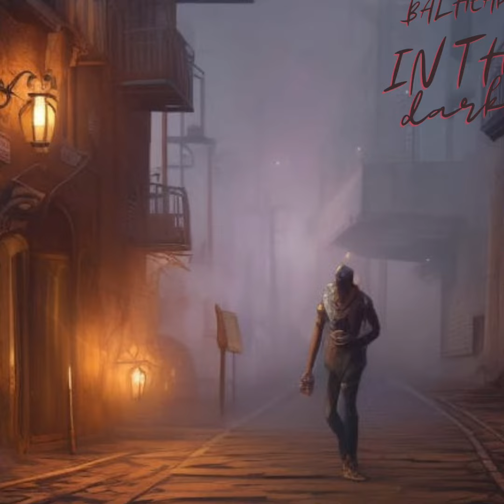R&B Type Beat| "In the Dark"| Produced by Balhead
Experience the emotional rollercoaster of love and heartbreak with "In the Dark," an R&B instrumental that perfectly captures the bittersweet feelings of a broken heart. With its soulful melodies and hauntingly beautiful harmonies, this track will take you on a journey through the ups and downs of love, leaving you feeling both melancholic and hopeful at the same time. Let the music speak to your heart and soul, as you immerse yourself in the depths of your emotions with "In the Dark."